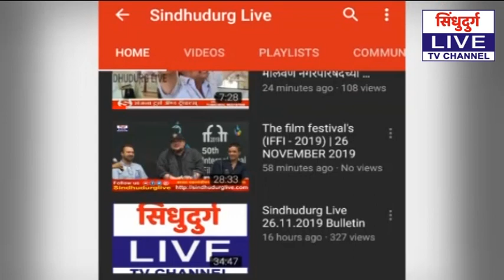Shivaji Maharaj | नगराध्यक्ष संजू परबांनी केली सावंतवाडीत भव्य दिव्य शिवजयंती